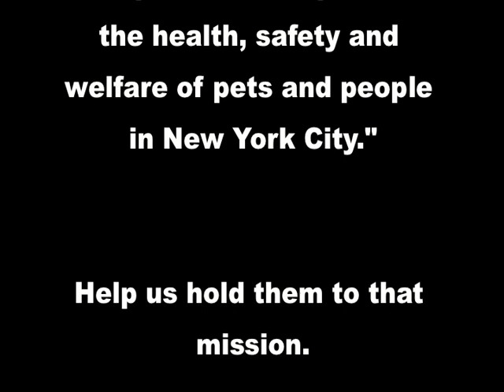Wall Street Accountant takes down ACC Board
Wall Street Accountant Harris Bloom gives the Board of Directors at Animal Care & Control of NYC a dose of reality.